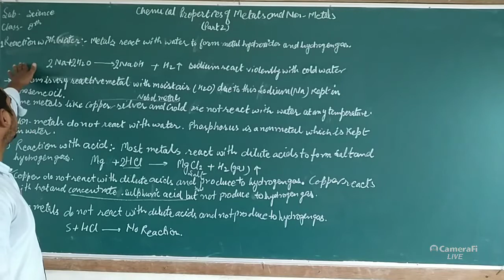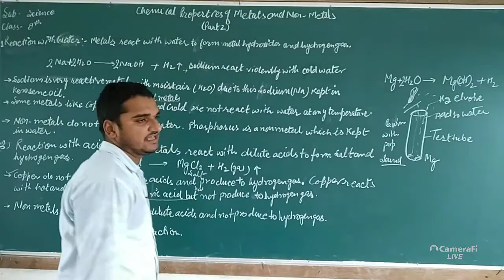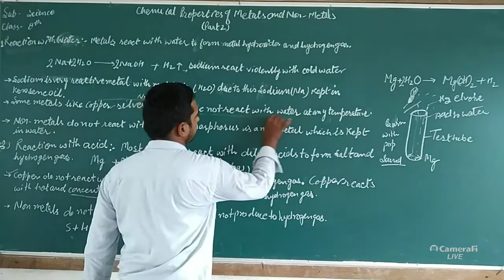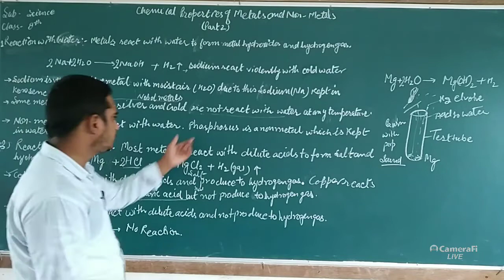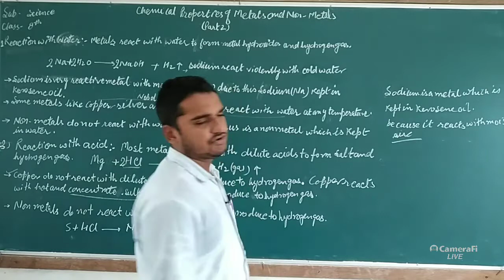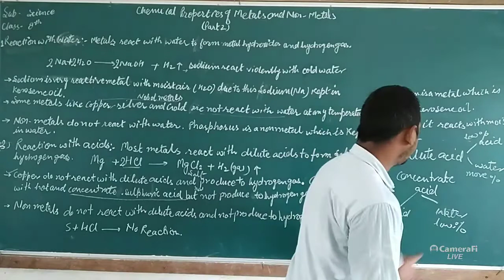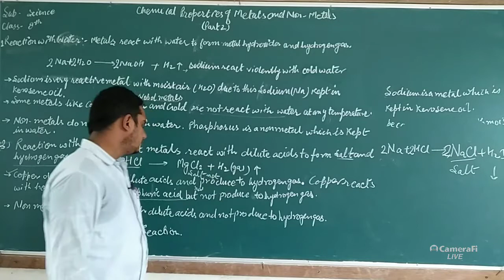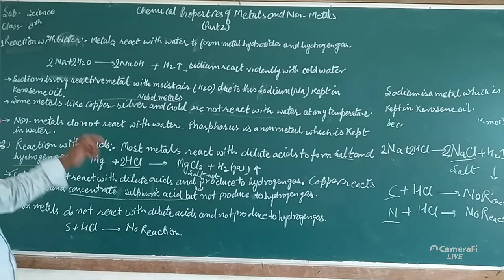class-8_chapter-_Metals_and_Non-_Metals_topic-_chemical_properties_of_metals